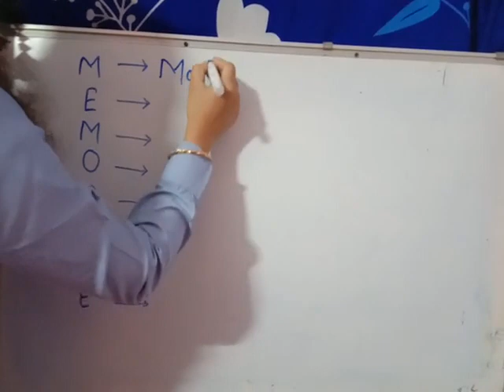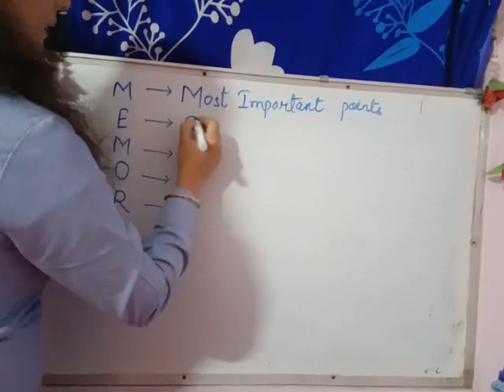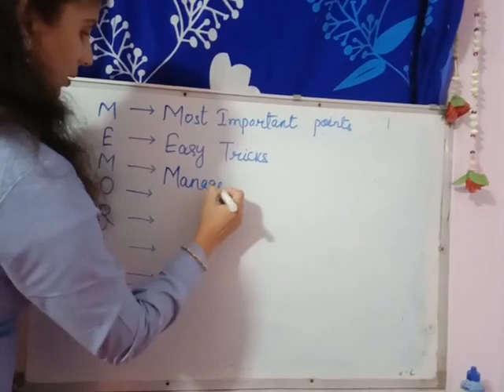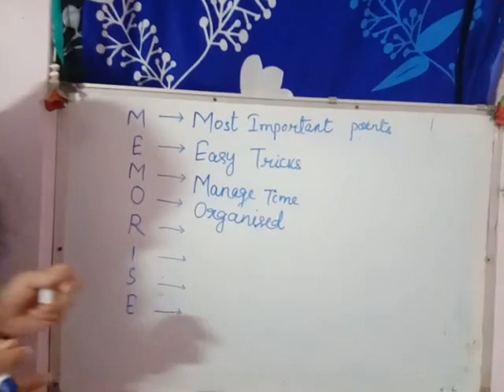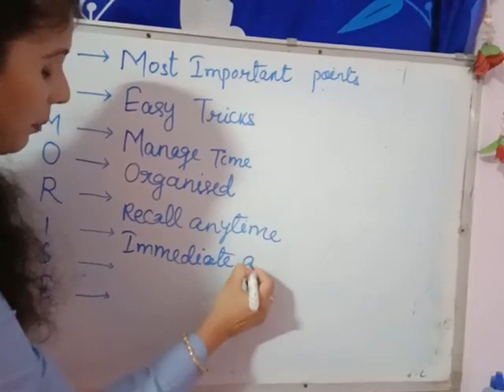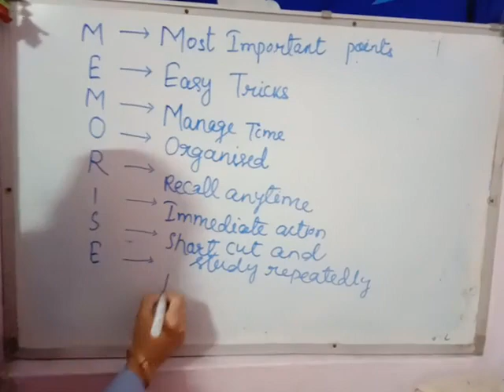How to memorise easily (013)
Myself niharika mishra
In this video a magic trick has given to memorise all the subjects easily.